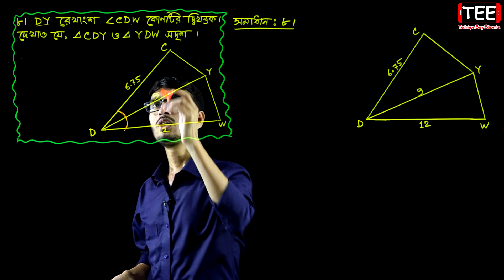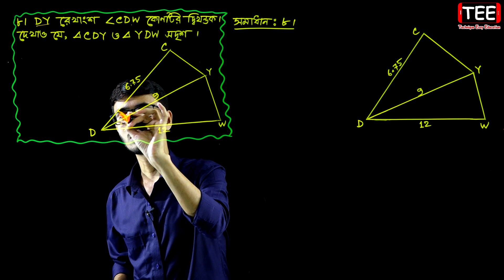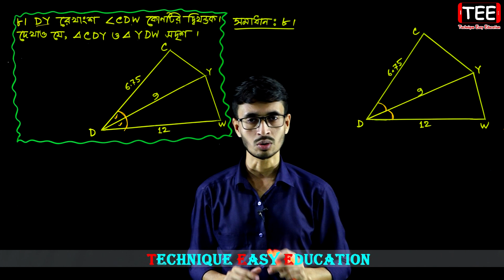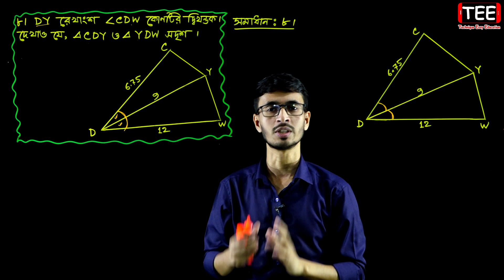পর্ব-৮ || অনুশীলনী ১০.৩ || সর্বসমতা ও সদৃশতা || সপ্তম গণিত || Seven Math Chapter 10.2 ll Class 7